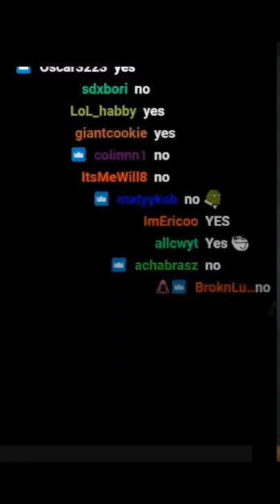YONE is NOT BROKEN, here is why!